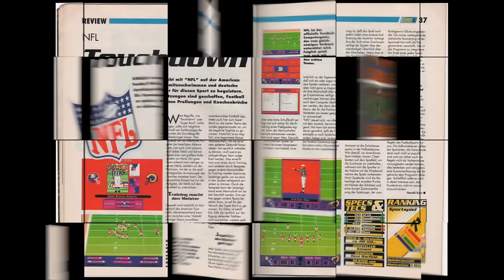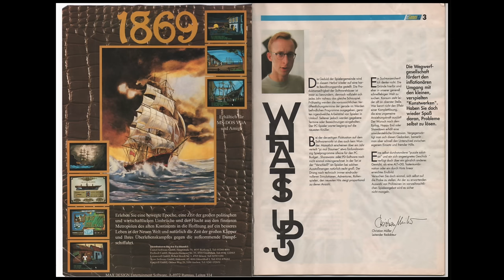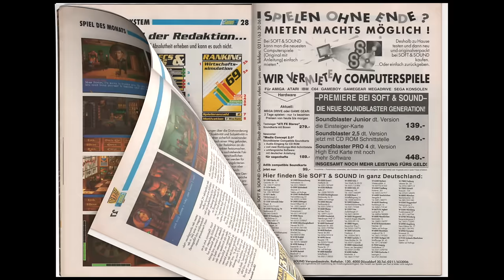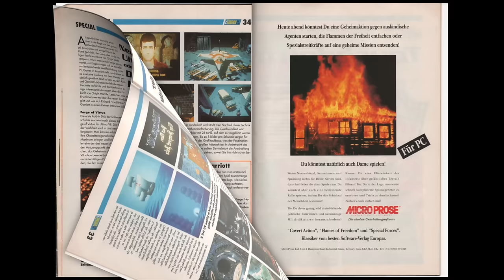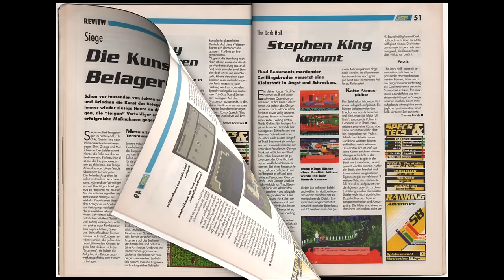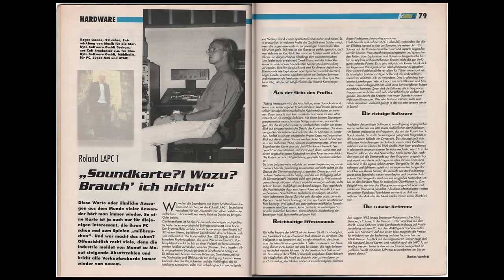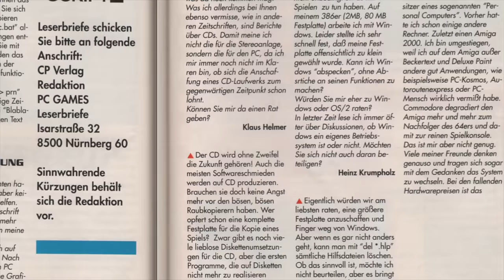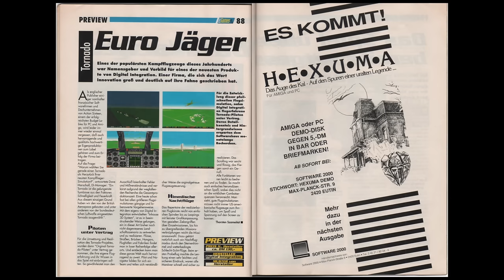PC Games November Ausgabe 1992/11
### Novemberausgabe der PC Games von 1992 ###
Dies ist mein Review der Novemberausgabe der PC Games von 1992.

### Inhalt ###
PC Games Spielbewertung hinter den Titeln in Klammern.

0:23 Vorwort von Gründungschefredakteur Christian Müller
1:11 Inhaltsverzeichnis
1:49 Dune 2
1:53 Street Fighter 2 für PC
1:56 Herbst ECTS '92
2:38 Printshop Deluxe
2:53 Blue Byte (History Line 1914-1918, Great Courts I & II, Battle Isle)
3:20 Spiel des Monats: The Lost Files Of Sherlock Holmes (86)
3:49 Das Bewertungssystem
4:22 The Lost Treasures of Infocom II
4:26 Origin
4:44 Q & A mit Lord British aka Richard Garriot
5:00 NFL (71)
5:03 Hexuma (65)
5:08 Dynablaster (75)
5:12 Legend of Kyrandia - Book One (77)
5:56 Harpoon Designer Series - BattleSet Enhancer (70)
6:00 Siege (72)
6:04 Leather Goddesses of Phobos 2 (72)
6:04 The Dark Half (58)
6:08 The Summoning (82)
6:12 Special Forces (71)
6:16 Gobliins 2 - The Prince Buffoon (83)
6:44 Millenium 34
6:44 DO 335 Pfeil Secret Weapons Of The Luftwaffe Zusatzdisc (66)
6:49 Mantis (71)
6:53 Tipps und Tricks
7:26 Commander Keen
7:26 Jill Of The Jungle
7:30 Mah Jongg Für Windows 1.0
7:30 Secret Agent
7:34 Movie Games - Spielumsetzungen von Filmen
7:42 Duelle im Netz - Multiplayer Games
8:14 Soundkarten - Roland LAPC 1
8:47 Leserbriefe
9:19 Spiele Verkaufs-Charts November 1992
10:56 Legend of Valor
11:00 Tornado
11:04 Inca
11:04 WEEN The Prophecy
11:08 KGB
11:08 Pinball Dreams
11:12 F15 Strike Eagle III
11:16 Bunny Bricks
11:16 Formula One Grand Prix
11:20 Coming Up - Vorschau
11:42 - Abschlussworte

### Wieso mach ich das? ###
Nachdem ich über ein Jahrzehnt die PC Games gelesen habe und sie all die Jahre und Umzüge in alten Kartons mitgeschleppt habe, sind sie mir nun vor der Geburt meines Sohnes wieder vor die Augen kommen.

Kurz aufgeschlagen und schon waren vier Stunden um - spannend und unterhaltsam. Es ist wirklich lustig, wenn man zurück blickt und sieht, wie sich die Gamesbranche gemacht hat.

Das möchte ich euch nicht vorenthalten und deswegen gibt es mein erstes Review des PC Spielemagazins PC Games aus dem Jahre 1992.

Das ganze Scannen + Video erstellen hat mich echt zwei Tage gekostet und ich hoffe, dass sich die Arbeit gelohnt hat und es euch gefällt.

### Social Media - schaut doch mal vorbei! ###

### Urheber ###
PC Games Magazin (COMPUTEC MEDIA GmbH)